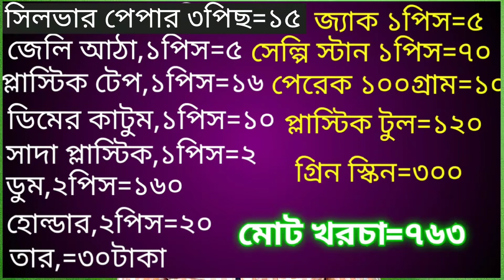আমি যেভাবে ভিডিও তৈরি করি | facecam এর ভিডিও বানানোর জন্ন কিকি দরকার | Health shine